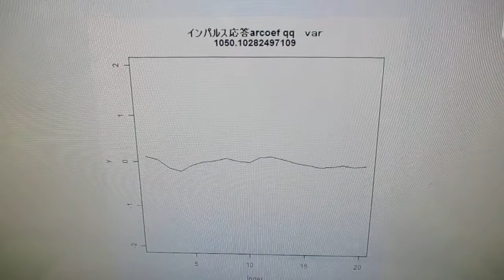超音波の音圧測定解析 ultrasonic-labo